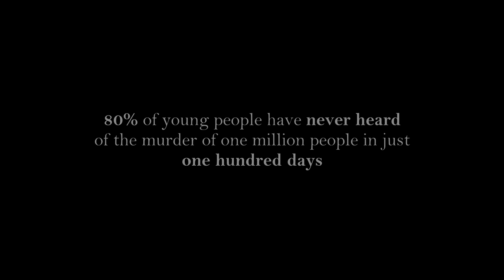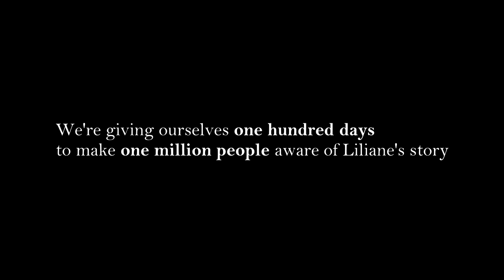Rwanda Genocide Documentary - We Remember Rwanda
Made by the pupils of St Johns School, Leatherhead.